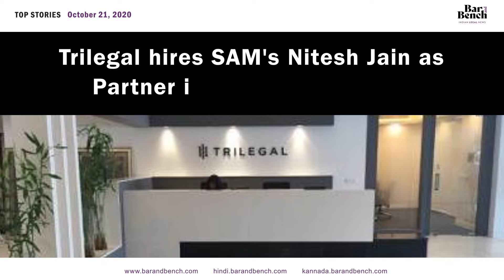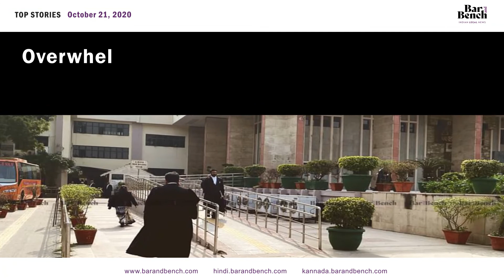Madhya Pradesh HC issues notice in plea against appointment of 14 non-legislators as ministers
Lead story: Madhya Pradesh HC issues notice in plea against appointment of 14 non-legislators as ministers

Trilegal hires SAM's Nitesh Jain as Partner in Disputes Practice

Allahabad High Court grants bail to journalist Prashant Kanojia

Durga Puja: Calcutta High Court tweaks earlier order, eases COVID-19 restrictions for entry into puja pandals to a limited extent

2G Spectrum: Delhi High Court hears appeals against acquittal of accused

[Sushant Singh Rajput Case] Bombay High Court hears PILs against Media Trial

Prosecutors Association moves Delhi High Court against appointment of SPPs for Delhi riots cases

Overwhelming majority prefers virtual hearing before Delhi High Court amid COVID-19

Delhi High Court pulls up Delhi Government for making subordinate judiciary run from pillar to post for funds

[Dowry Harassment] It has become a tendency to make vague, omnibus allegations against all members of husband's family: Bombay High Court

Chief Justice Gita Mittal inaugurates Jammu & Kashmir's first Family Court in Srinagar

Allahabad High Court quashes Rape FIR after parties marry following compromise, allege that complaint was false

Gauhati High Court agrees to hear PIL on appointments to the National Council for Transgender Persons

Kerala High Court directs NUALS EC to consider 100% reductions fees for gym, transport, sports facilities not in use during COVID-19 period